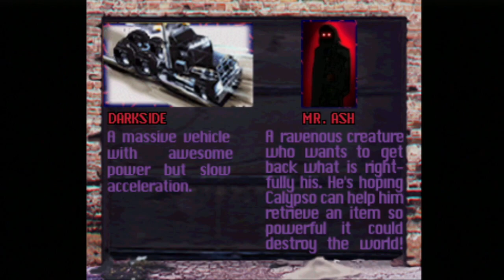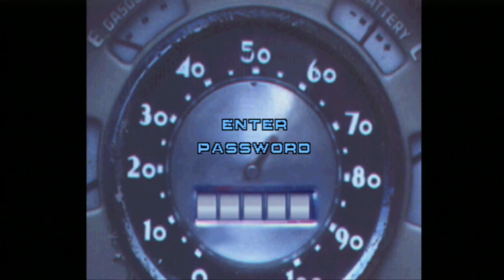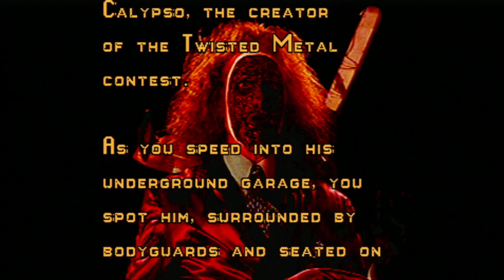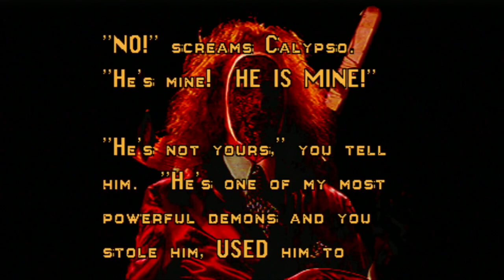Twisted Metal (PS1) as Darkside (full playthrough w/ commentary)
The rarely-seen Darkside is among my favorite vehicles, and this is its introduction. We saw it in the LP years ago, now to see how it handles the rest of the game (with a slight twist during its revisit of the final level).